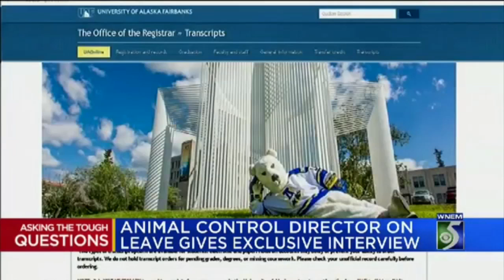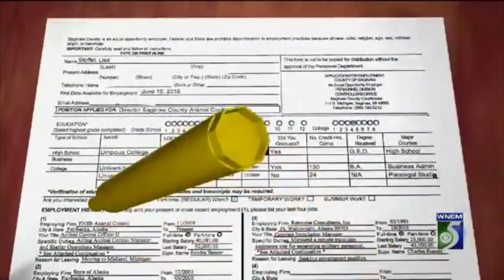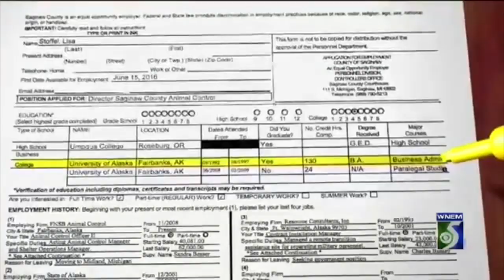David Custer News Anchor 2018 MAB